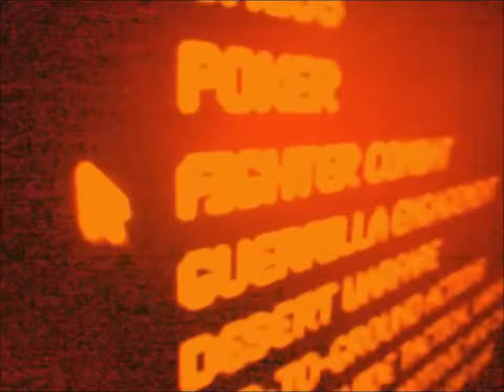Anonymous - Allons-nous jouer Ã ce jeu fr